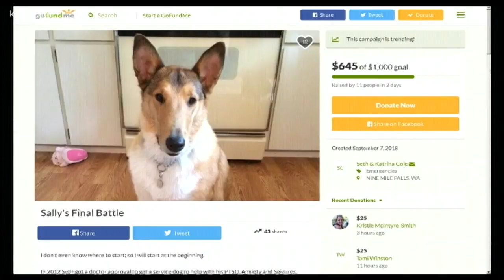Disabled veteran's service dog put down after Lymphoma diagnosis